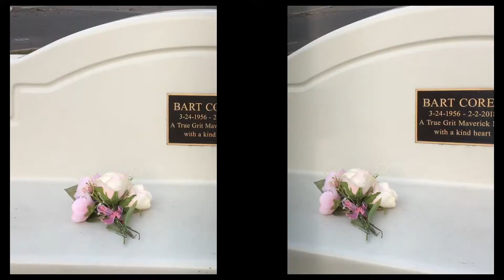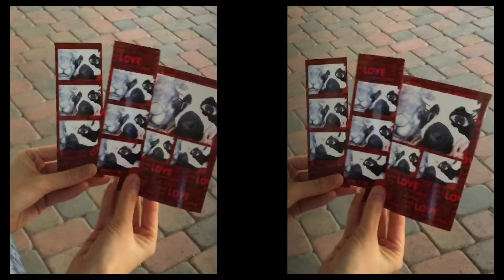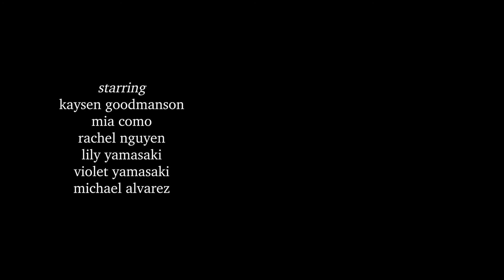bunny & cow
a short film about love and animals.
*this film is meant to be viewed with virtual reality goggles or a 3D viewing box for the full effect*

a big thanks to everyone who helped and contributed:
kaysen goodmanson
rachel nguyen
lily yamasaki
violet yamasaki
michael alvarez
eric dunn

final project the z-axis fall 2020